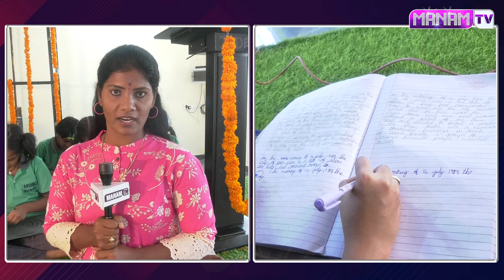ఈ చిన్నారుల డబుల్ హ్యాండ్ రైటింగ్ చూస్తే ఫిదా అవ్వాల్సిందే..! | Children Excellent Talent | Manamtv